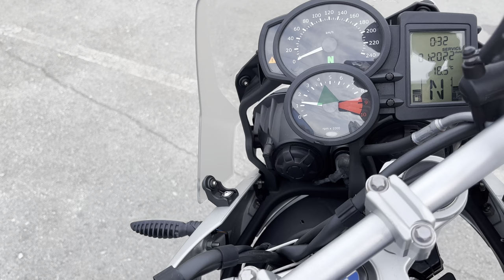No. B10539 BMW F650GS